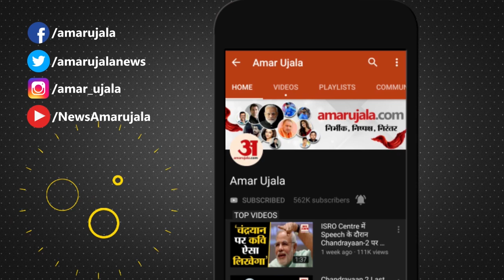UP के Gorakhpur में Police का Flag March, Security की भरोसा पैदा करना मकसद | CAA and NRC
UP के Gorakhpur में Security की भावना पैदा करने के लिए UP Police ने Flag March किया।